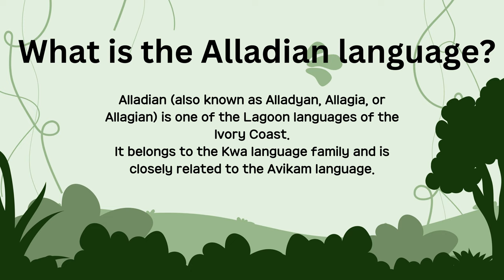Alladian (Alladyan, Allagia, Allagian) Language Intro Video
Speaker: Jean Carnel

Alladian is a minority Niger-Congo language spoken in Ivory Coast (Côte d'Ivoire). It is currently largely undocumented.